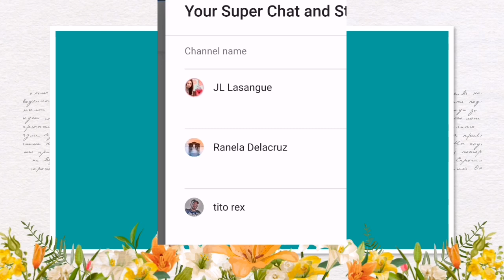Part 1 : Paanu ako natutu magsalita ng salitang arabic???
Paanu nga ba ako natutu magsalita ng salitang arabic limang paraan ang aking ginawa na cguradong makakatulong sa
inyo.. Pls!!  keep on watching.

paano matuto ng salitang arabic